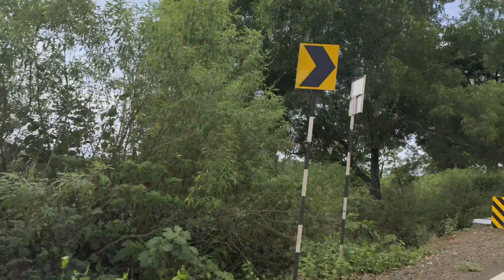sea || beache 🏖️ || family fun 🥳😇🛀|| गणपतीपुळे